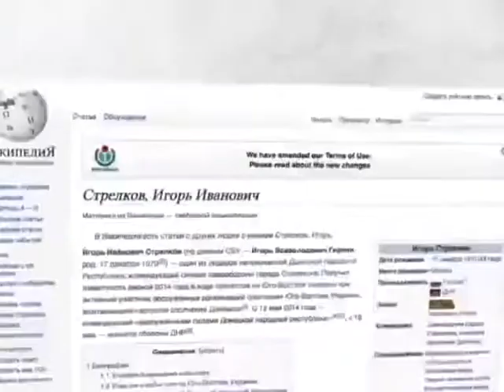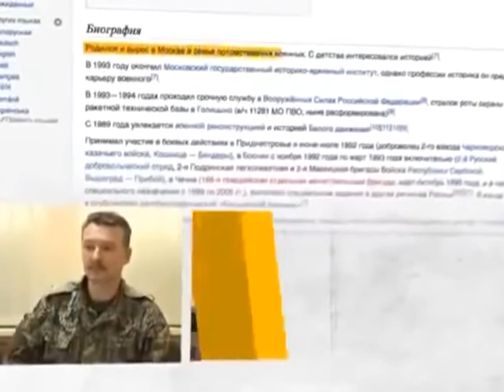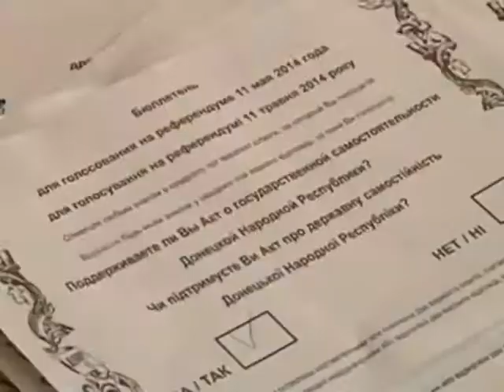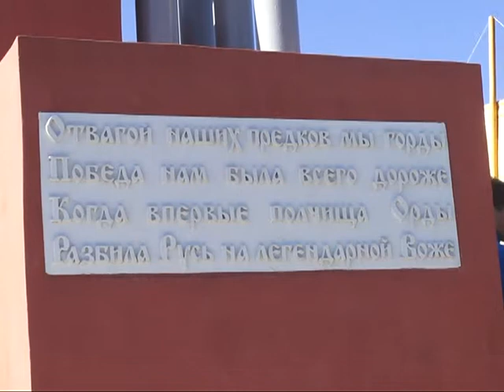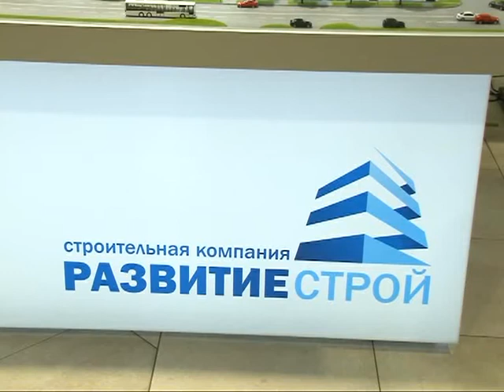Время говорить - Итоги недели 10.10.14